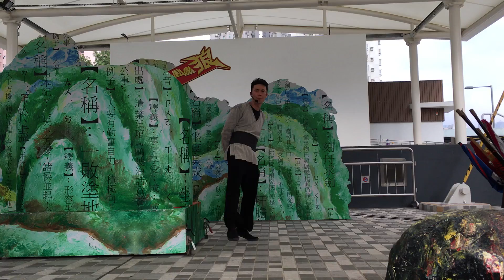2018社區文化大使《三國演義之成語動畫狼》@黃大仙廣場1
片段為劇中「七步成詩」Rap精華片段。演出2018年4月22日@黃大仙廣場。

《三國演義之成語動畫狼》是劇場工作室2018年的社區文化大使巡迴演出，在2018年4月的每個周末，於不同社區的廣場及公園巡迴表演16場。

劇場工作室的戶外劇場一向以「傳統故事、現代創作」的概念而發展。《三國演義之成語動畫狼》以三國時期為藍本，並揀選數個出自三國的成語故事為大綱，透過輕鬆的手法演繹，糅合熱鬧唱誦、歌舞、音樂、敲擊及布偶等戲劇元素，改編為50分鐘的載歌載舞的演出，在劇場以外增添文化氣息，讓普羅大眾興高采烈地欣賞高水準載歌載舞的演出之餘，又能知多點自身文化及典故的由來，中間更加插與兒童互動，令演出更熱鬧。

4月7日 星期六 下午1時 大埔中央廣場
4月7日 星期六 下午4時 仁愛廣場
4月8日 星期日 下午1時 元州邨圓形廣場
4月8日 星期日 下午4時 荃灣公園露天劇場
4月14日星期六 下午1時 荔枝角公園露天劇場
4月14日星期六 下午4時 青衣海濱公園
4月15日星期日 下午1時 屯門公園
4月15日星期日 下午4時 屯門公園
4月21日星期六 下午1時 沙田公園露天劇場
4月21日星期六 下午4時 西貢萬宜遊樂場
4月22日星期日 下午1時 榕樹頭
4月22日星期日 下午4時 黃大仙廣場
4月28日星期六 下午1時 遮打花園
4月28日星期六 下午4時 遮打花園
4月29日星期日 下午1時 黃大仙上邨小舞台
4月29日星期日 下午4時 牛頭角上邨天幕廣場

《三國演義之成語動畫狼》社區巡迴團隊
監製：廖淑芬
副監製：林靜雯
編劇及導演：余翰廷
作曲及編曲：吳銳民
填詞：陳文剛
編舞：黃志榮
佈景及服裝設計：章佩佩
歌唱指導：廖淑芬
演員：鄭佩嘉、譚芷翎、胡俊謙、薛海暉、林子傑、陳建文、李灝泓、梁浩邦
舞台監督：馮舒凝、羅家欣